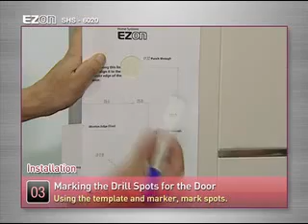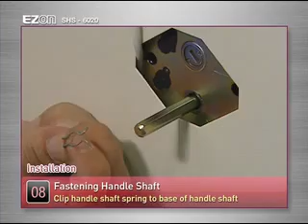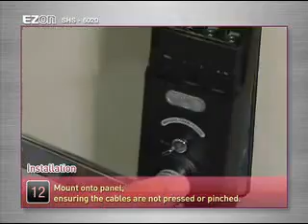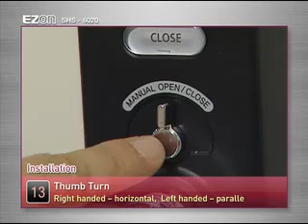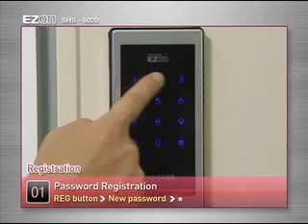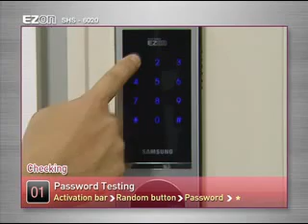Samsung SHS-6020 installation guide video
The video depicts on how to install SHS-6020 lock on a door. The same methodology can also be implied on installing SHS-H705, SH-P718/P717 and SHS-H505/SHS-5050 type digital door lock. The cutting and spacing remains the same. For more details please contact Magnum Telesystem.